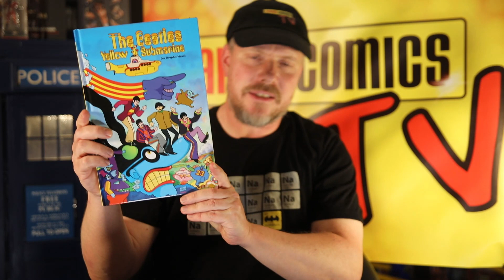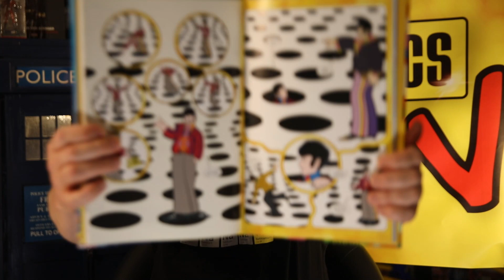Panini Comics TV: Steffens kleiner Lesetipp #30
„We all live in a Yellow Submarine…“ Na, Ohrwurm schon am Start? Gern geschehen! Heute hat Steffen einen musikalischen Lesetipp für euch, nämlich die Graphic Novel zum legendären Beatles-Animationsfilm „Yellow Submarine“ von Simpson Comics-Meister Bill Morrison gezeichnet! Übrigens: Heute um 18:00 Uhr könnt ihr auf dem YouTube-Kanal der Beatles Yellow Submarine zum Live-Mitsingen genießen! Viel Spaß!

⚠️📦Auch viele stationäre Händler bieten Liefer- & Abhol-Möglichkeiten an. Händler in deiner Nähe